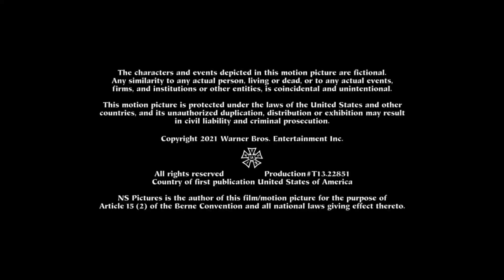Berlanti Productions / Quinn's House / Warner Bros. Television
Taken from Kung Fu.